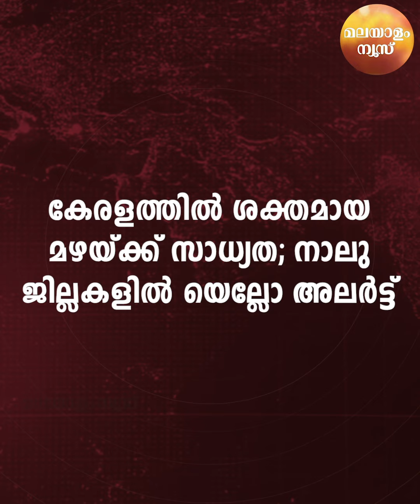ഇന്നത്തെ പ്രധാന വാർത്തകൾ ചുരുക്കത്തിൽ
for Malayalam News live updates from Kerala, India, Saudi Arabia, UAE, Qatar, Kuwait, Oman
Genre: News
Language: Malayalam